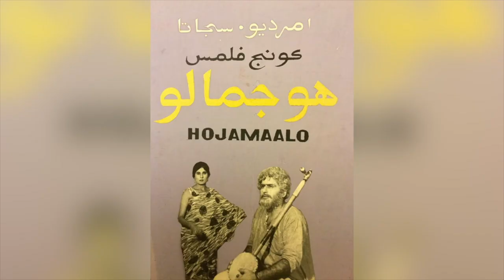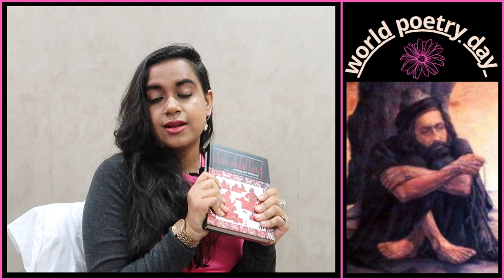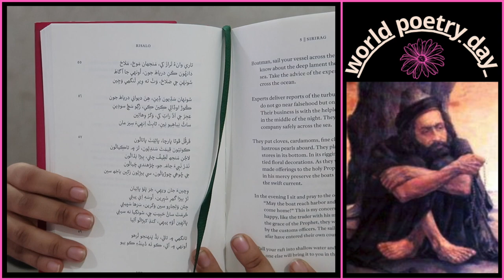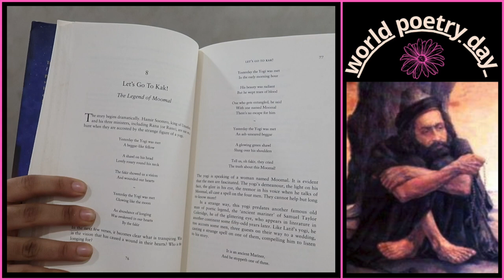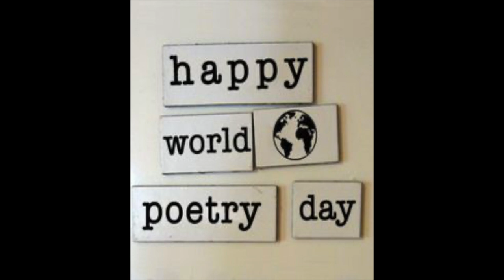TOP 3 ENGLISH TRANSLATIONS OF SHAH ABDUL LATIF'S SINDHI 'RISALO' IN INDIA!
I made an English video after ages and my god it felt so different! You guys constantly ask me for resources on Shah Abdul Latif and I thought on this World Poetry Day, it would be nice to celebrate the greatest poet of Sindh that there ever was!

Come say hi to us on Instagram & Facebook @sindhifilmfestival :)

Love,
Bhavna xxx